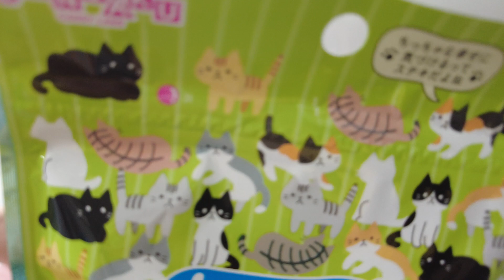เฌอเบ็ท แบ่งขนมญี่ปุ่น พี่ๆ น้องๆ กิน อย่างอร่อย